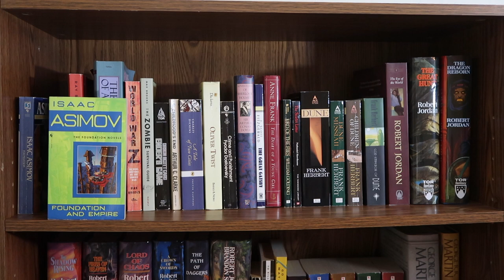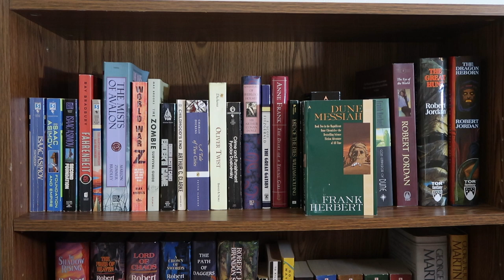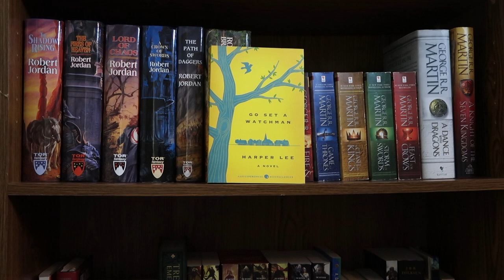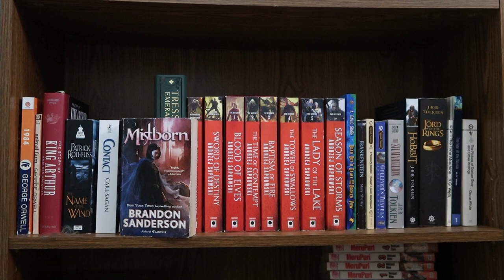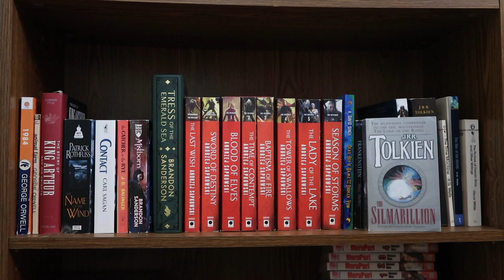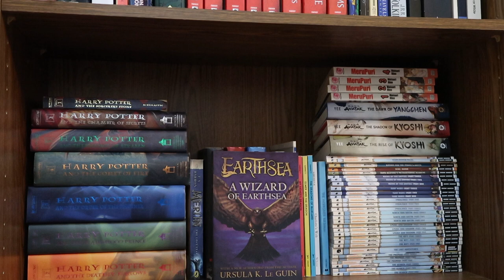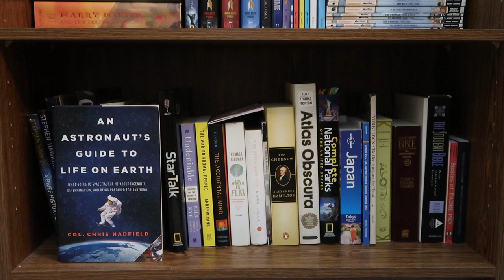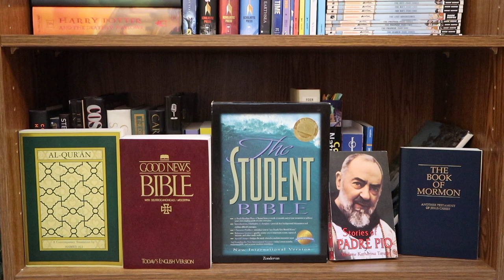(incomplete) Bookshelf Tour - 2023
Giving a tour of my collection of books. A tour of my bookshelf